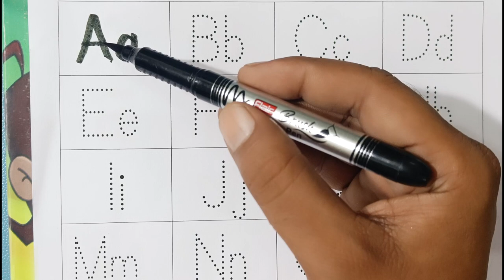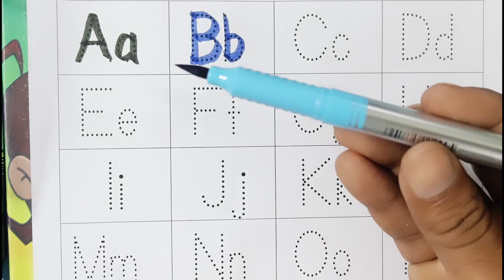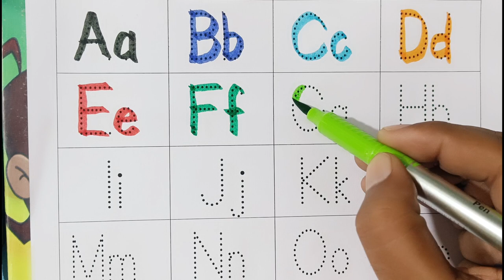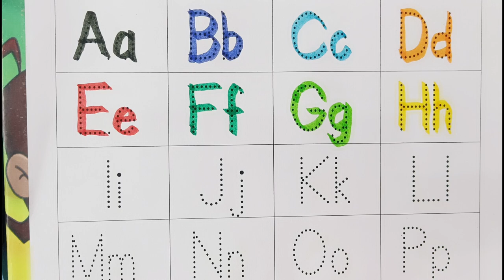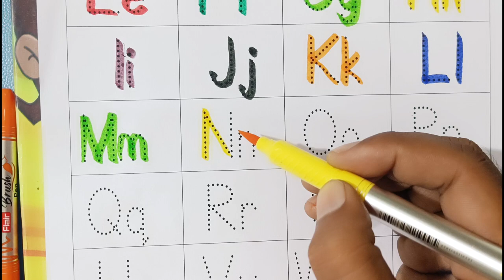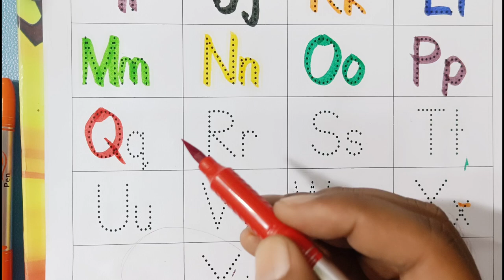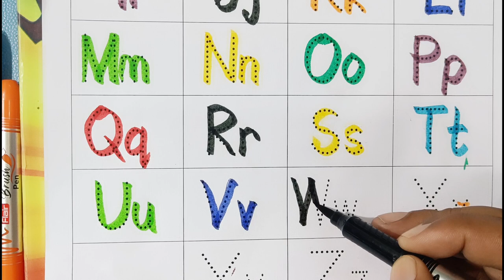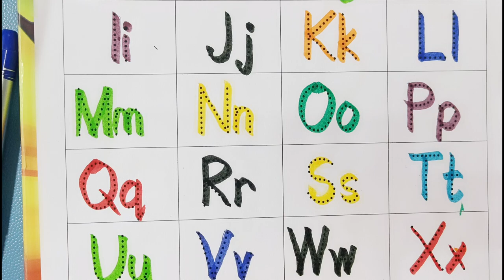A to Z tracing Words write and Learn with Picture | A for Apple B for Ball, ABCDEFGH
apple song
abcd
abcd song
a for Apple b for boll
abcd rhymes
a se anar
abc song
Hindi varnamala
anar
phonics song
capital
a for Apple song
hindi varnmala
k se kabuter kha se khargosh
anar aam
ka kha ha gha
आइई
हिंदी वर्णमाला
abcd abcd
anar aam imli
 कबूतर
abcd poem
hindi rhymes
कखग हिंदी
a anar
abcd songs
ginti कखग
alphabet
asana
barakhadi
hindi alphabet learning
hindi letters
hindi swarmala
a आ
बालगीत
atoz
balgeet
k se kabuter
nursery rhymes